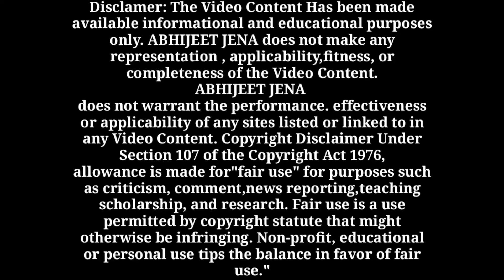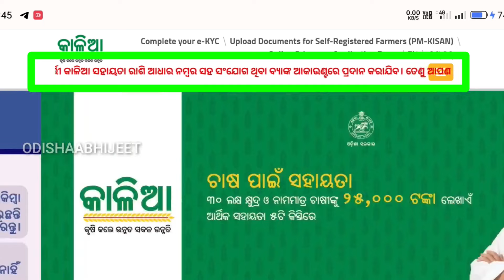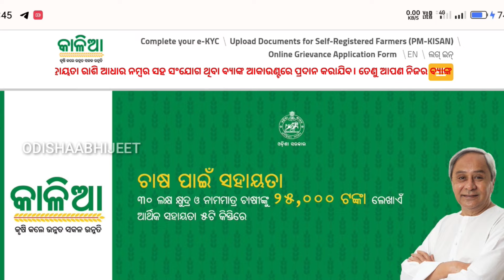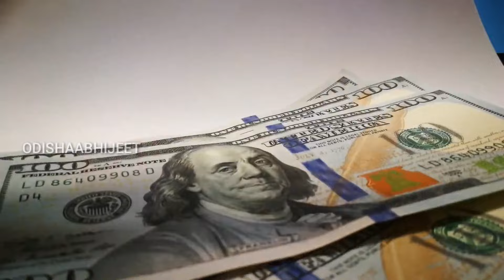ମିଳୁ ନାହିଁକି ଆପଣଙ୍କୁ କାଳିଆ ଯୋଜନା ଟଙ୍କା। Kalia Yojana Next Payment Date#odishaabhijeet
Description:

ମିଳୁ ନାହିଁକି ଆପଣଙ୍କୁ କାଳିଆ ଯୋଜନା ଟଙ୍କା। Kalia Yojana Next Payment Date

✅ ଆମ ନୂତନ Telegram Channel ସବୁ ତଥ୍ୟ ପାଇଁ ✅

( ଆପଣ ଏକା ନୁହଁନ୍ତି ମୁଁ ଅଛି ଆପଣ ଙ୍କ ସହ )

Cover Topic:
kalia yojana next payment date

Abhijeet